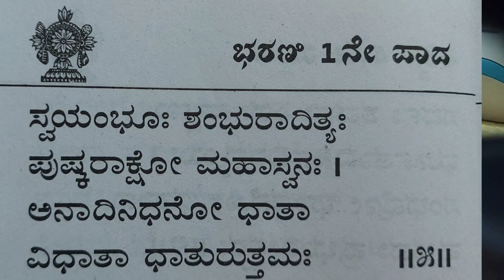ವಿಷ್ಣು ಸ್ಮರಣೆ ಭರಣಿ 1ನೇ ಪಾದ ನಿಮ್ಮ ನಕ್ಷತ್ರದನುಸಾರ ಶ್ರೀ ವಿಷ್ಣು ಸಹಸ್ರನಾಮ ಧ್ಯಾನ ಮಾಲಿಕೆ.